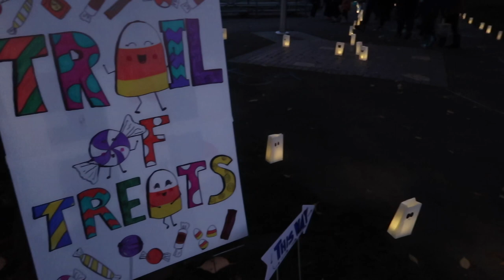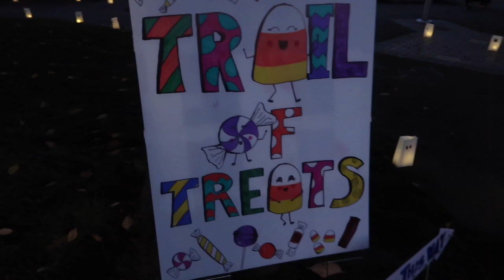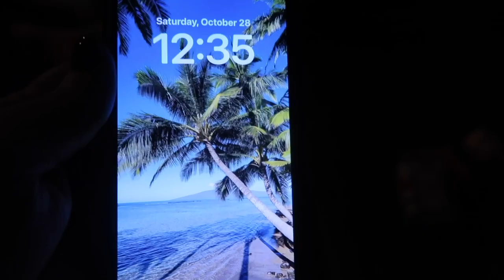DAUGHTER GOES TO HER LAST SCHOOL TRUNK-OR-TREAT! | TRUNK-OR-TREATING 2023 | SPEND A FALL DAY WITH US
AMAZON FAVORITES:

LUG TRAVEL BAG:

MICROFIBER BEACH (TRAVEL) TOWELS:

GoPro HERO9 BLACK CAMERA:

Canon PowerShot G7X Mark II Digital Camera:

Monitor Stand Riser Desk Organizer:

Bookshelf for Desktop Storage:

ART MARKER SET:

CURRENT PHONE CASE:

FETCH APP -2000 BONUS points w/ REFFERAL CODE:
5KKJA